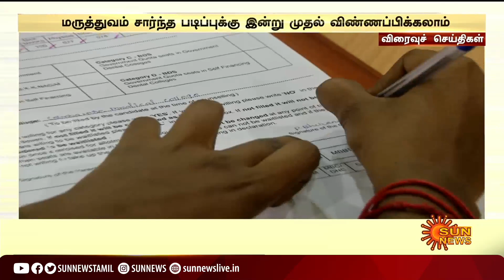விரைவுச் செய்திகள்...| 01-08-2022 | Speed News | Sun News | Express News